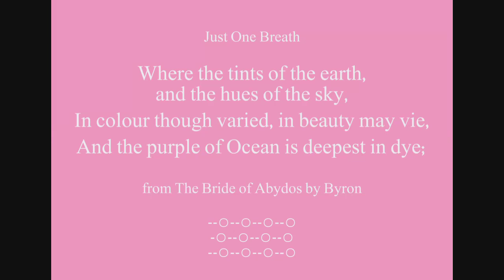Beautiful Words - In Beauty